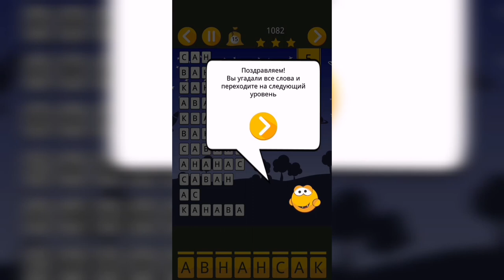Угадай слова / Уровень 5